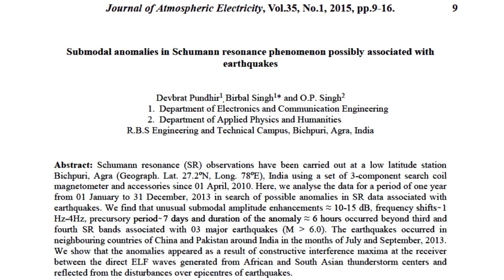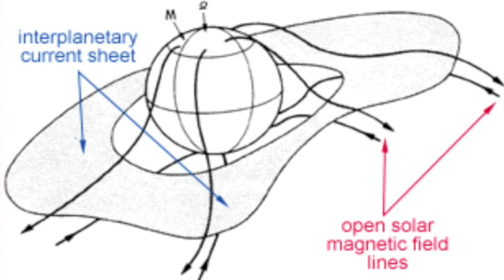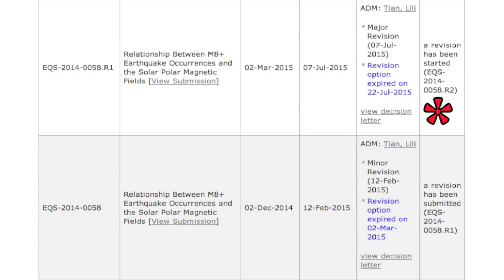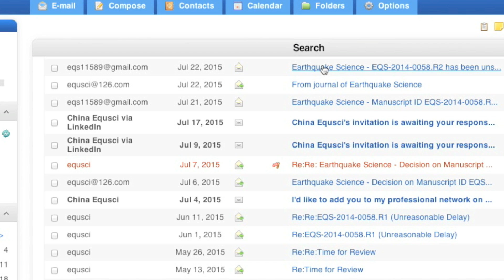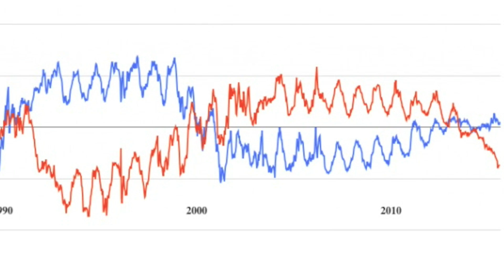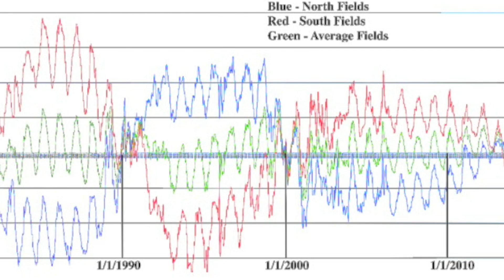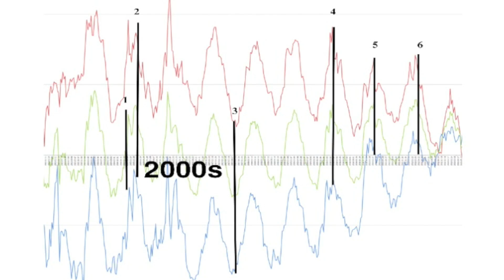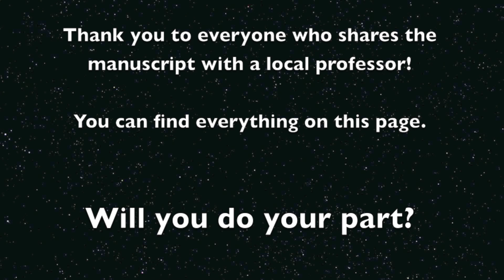The Sun and Earthquakes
Read the Paper, Share the News